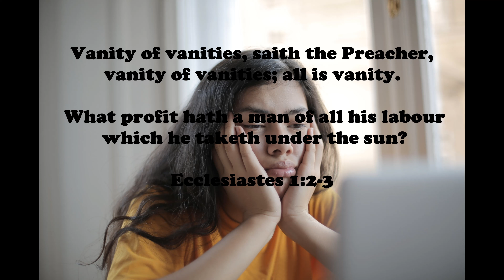5 Minute Spiritual Check Up 284